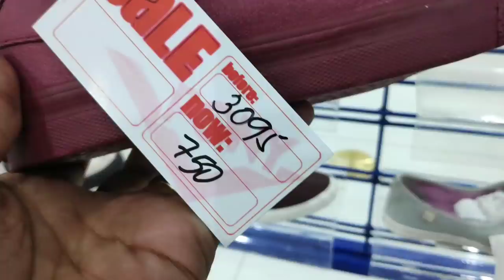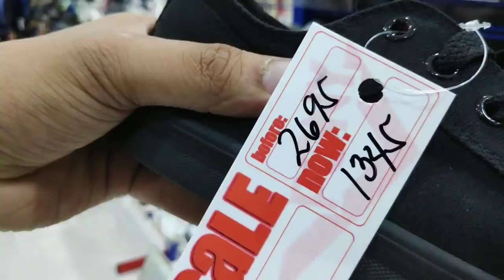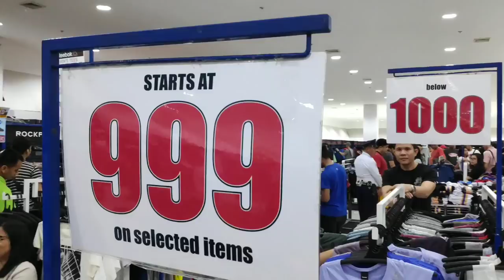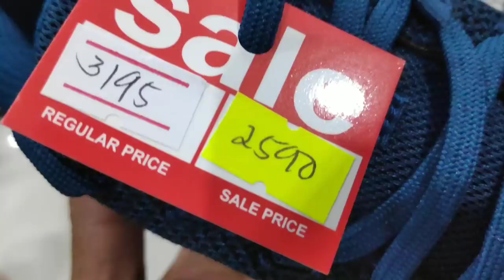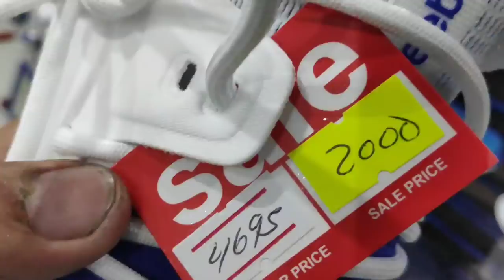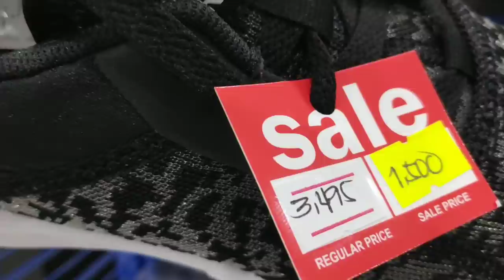BAGSAK PRESYO NA DITO | 80% OFF | Saan? Panoorin